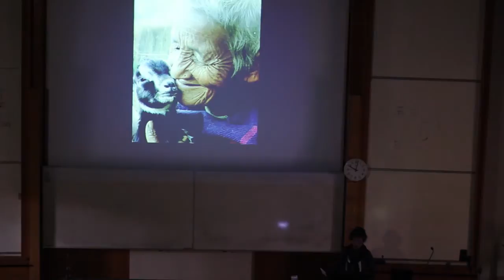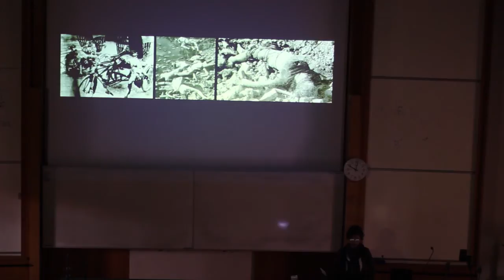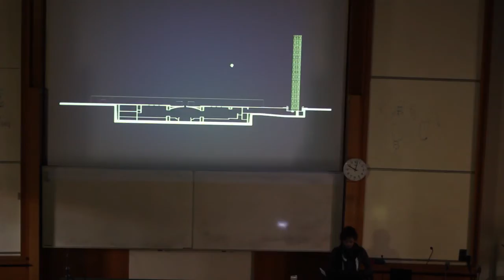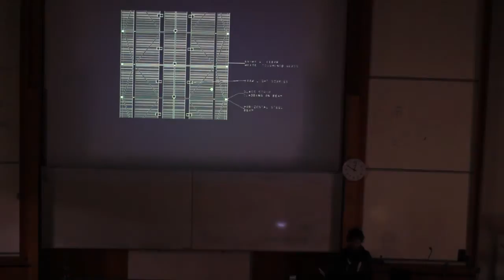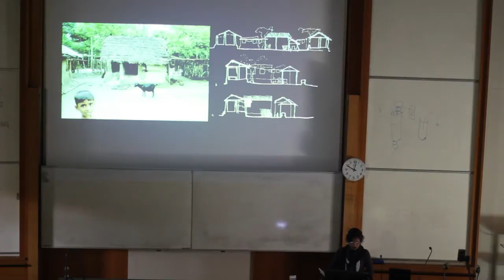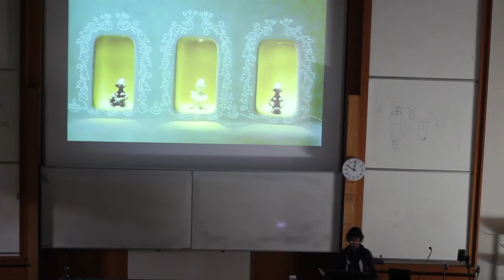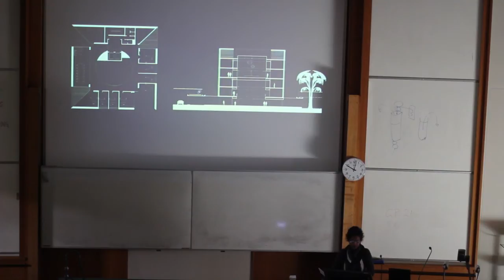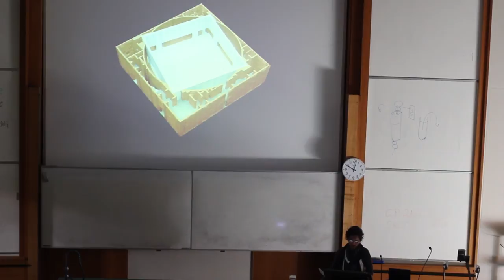SABE Open Lecture Series: Marina Tabassum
19th May 2014

newcastle.edu.au/engineering